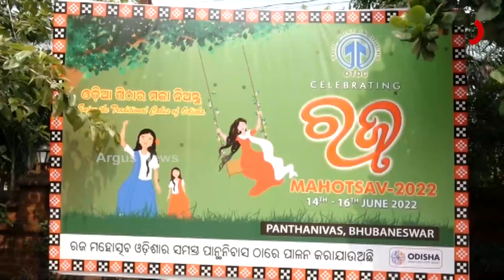ରଜପାଇଁ ଗାଁ ଠାରୁ ସହର ଉତ୍ସବ ମୁଖର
ଆଜି ପହିଲା ରଜ ହୋଇଥିବାରୁ  ଘରେ ଘରେ ପିଠା ପଣାର ମହକ । ଝିଅ ମାନେ ଦୋଳି ଖେଳି, ପିଠା ପଣା , ପାନ ଖାଇ ମଉଜ କରୁଛନ୍ତି । ଆଜି ଠାରୁ ୩ ଦିନ ଧରି ରାଜ୍ୟ ବାସୀ ପାଳିବେ ରଜ ।